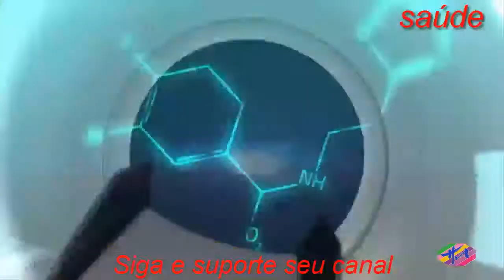Saúde - Benefícios da Farinha de Uva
Afarinha de uva é feita a partir das sementes e da casca da uva, e traz benefícios como regular o intestino devido ao seu teor de fibras e prevenir doenças cardíacas, pois tem uma elevada concentração de antioxidantes.Essa farinha é fácil de ser utilizada e pode ser usada em pratos doces ou salgados, também podendo ser produzida em casa.Os seus principais benefícios para a saúde são:  A farinha de uva também pode ser encontrada na forma de cápsulas, e os seus benefícios são obtidos a partir do consumo de 1 a 2 colheres de sopa dessa farinha por dia.Veja como fazer um Suco de uva para prevenir o infarto.A farinha de uva pode ser adicionada em vitaminas, saladas de frutas, bolos e sucos, como mostrado nas receitas a seguir.Para fazer a farinha em casa, deve-se retirar as cascas e as sementes das uvas, lavar bem e espalhar sobre uma forma de forma que elas não fiquem umas sobre as outras, para facilitar a secagem.Em seguida, a forma deve ser colocada em forno baixo por cerca de 40 minutos ou até que a cascas e as sementes estejam bem secas.Por fim, deve-se bater as sementes e cascas secas no liquidificador até obter a farinha, que deve ser guardada em recipiente fechado, de preferência dentro da geladeira para aumentar a sua durabilidade.Recomenda-se que a farinha caseira seja consumida entre 2 e 3 semanas após a sua fabricação.Em um recipiente grande, misturar as farinhas, a aveia, o açúcar, o fermento, o bicarbonato e o sal.Em outro recipiente, misturar o leite, a maçã picada, o óleo de coco, os ovos e a baunilha.Despejar a mistura líquida sobre os ingredientes secos e misturar até ficar uniforme.Colocar a massa em forminhas de pequenas untadas e levar ao fone pré-aquecido a 180ºC durante cerca de 15 minutos ou até que o teste do palito indique que o bolinho cozinhou.4 colheres de sopa de óleo de coco ou de azeite extravirgem   2 ovos   ½ xícara de chá de açúcar mascavo ou de coco   1 xícara de chá de farinha de uva   1 xícara de chá de farinha de trigo integral   ½ xícara de chá de uva passa   1 colher de chá de fermento em pó  Bater o óleo de coco, o açúcar e os ovos.Acrescentar as farinhas e a uva passa, misturando bem.Adicionar o fermento e mexer novamente.Em uma forma grande untada, colocar a massa modelando em forma de biscoitos redondos.Levar para assar em forno pré-aquecido a 180º C por cerca de 15 minutos ou até dourar.A farinha de maracujá também pode ser usada para emagrecer e prevenir doenças, veja os seu benefícios e como utilizá-la.